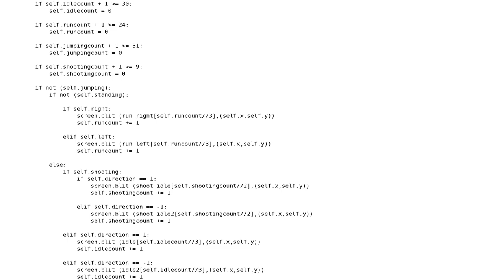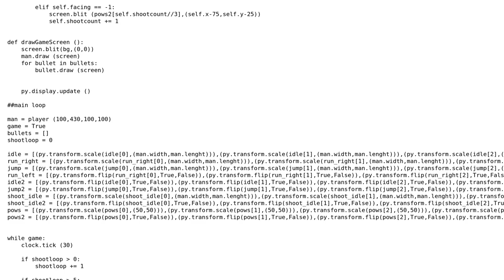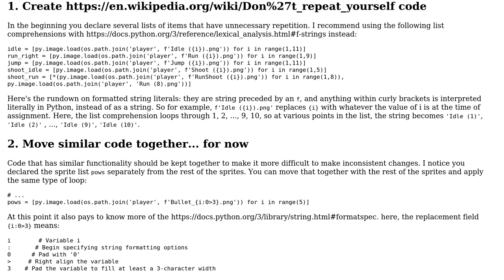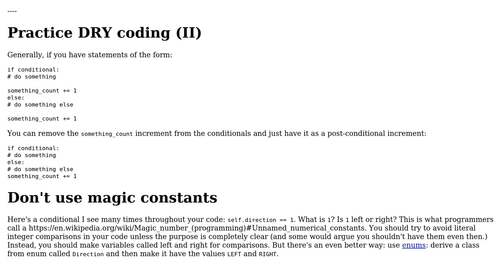Simple Python Pygame Game (2 Solutions!!)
Simple Python Pygame Game

With thanks & praise to God, and with thanks to the many people who have made this project possible! | Content (except music & images) licensed under CC BY-SA | Music | Images & others | With thanks to user Nicolas Pizzarelli user Jamal user Graham user Arthur Hv and the Stack Exchange Network Trademarks are property of their respective owners. You are responsible for your own actions.